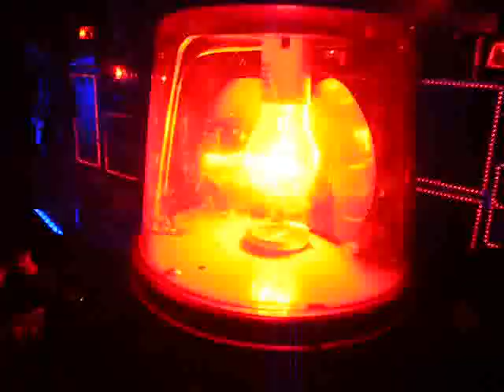TIBORFOTO NIKON EVENT in STOCKHOLM - 05.mp4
TIBORFOTO for NIKON´s exclusive Photo Concert with BACKYARD BABIES at Kolingsborg - Stockholm